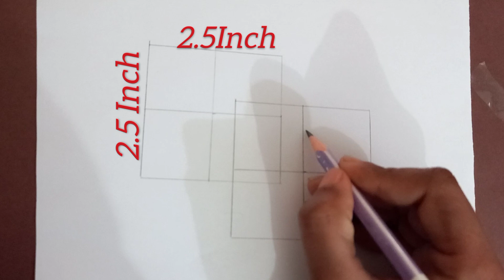how to draw heart 💕| easy love heart drawing | easy valentine's day drawing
how to draw heart ❤ || easy love heart drawing | easy drawing for begginers
how to draw a teddy bear holding a heart
how to draw a cute heart
how to draw a heart with wings
how to draw a heart step by step
how to draw bts heart
how to draw a beautiful heart
how to draw heart cute
how to draw heart easily step by step
how to draw heart
easy heart drawing for beginners
how to draw a easy heart
how to easy heart drawing
heart drawing for beginners
simple and easy heart drawing
easy heart drawings step by step
how to do heart drawing easy
how to make easy heart drawing
how to draw easy heart step by step
easy way to draw heart
love heart drawing tutorial
easy heart drawing step by step
how to draw an easy heart
learn how to draw heart
easy heart shape drawing
easy things to draw heart
easy cute heart drawing
i love you heart drawing
easy heart drawings
easy hearts to draw
draw a cute heart,
how to draw a really cute heart
how to draw a very cute heart
you can draw heart
cute heart drawing,
1 minute heart drawing
2 heart drawing
love heart drawing
love heart drawing easy
love heart drawing easy step by step
love heart drawing design
love heart drawing easy small
love heart drawing step by step
love heart drawing simple
love heart drawing picture
love heart drawing 3d
love heart art drawing
love yourself answer heart drawing
love broken heart drawing
bts love yourself heart drawing,
broken heart love drawing
heart drawing love drawing,
drawing love heart pictures easy
easy love heart drawing
heart drawing for love
love failure heart drawing
how to make love heart drawing
how to drawing love heart
heart drawing in love
drawing love hearts new
drawing love hearts easy
love heart draw
how do you draw love hearts
love drawing
heart drawing,
love wallpaper
heart heart heart drawing
drawing love heart overlay
drawing of love heart
love heart pencil drawing
pencil drawing love heart
love heart rose drawing
love heart shape drawing
love symbol heart drawing
simple love heart drawing
love heart sketch drawing
love heart pictures to draw
love heart how to draw
love heart valentine's drawing 2023
heart drawing with love
a heart drawing
3d love heart drawing
how to draw the best love heart
draw a love heart
love heart sketch
how do we draw a love heart
valentine heart drawing
valentine heart drawings
valentines day drawing girl and boy
how to draw a valentine heart
valentines day card drawing
valentine day couple drawings
how to make a valentine heart
valentine's day directed drawing
valentine's day drawings easy
valentines day drawing farjana drawing academy
heart shape letter
valentine's day drawing ideas
valentine's day special drawing in colour
valentine's day ki drawing
valentines day drawing oil pastel
valentine's day pencil drawing
valentines day drawing pencil sketch
valentines day drawing simple
valentine's day special drawing
valentine's day drawing videos
valentines day drawing with oil pastels
how to draw valentines heart
how to draw a cute valentines heart
how to draw a valentines heart folding surprise
how to draw valentines day heart
how to draw a valentines heart
how to draw a valentines day
how to draw a valentines day card
how to make a valentines heart
how to draw a valentine's day heart
how to make valentine's day gift box
how to make a valentine's day box
how to draw valentines day card
how to make valentine's day card
how to make valentine's day chocolate
how to make valentine's day cake
how to make valentine's day cookies
how to make valentine's day card with white paper
how to make valentine's day gift
how to make valentine's day gift with paper
how to draw valentines day
how to draw happy valentine's day
how to draw valentines day pictures
how to draw valentines day stuff
how to draw snoopy valentine's day
how to make coconut rolls valentine's day special
how to make a valentines day wreath
how to draw valentines things